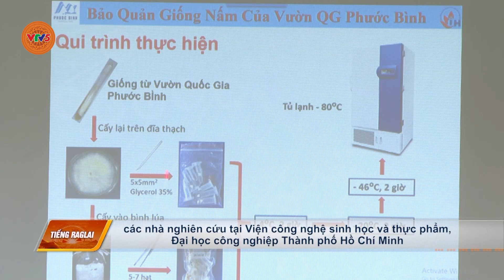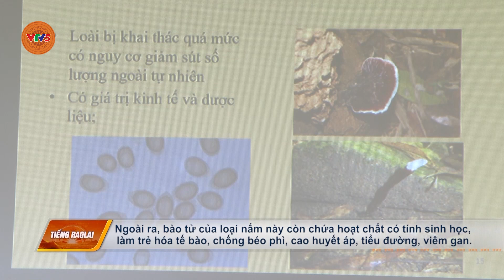[TIẾNG RAGLAI] NINH THUẬN PHÁT TRIỂN NGUỒN GENNE NẤM LINH CHI QUÝ HIẾM | VTV5